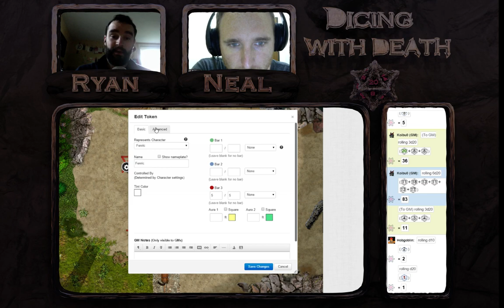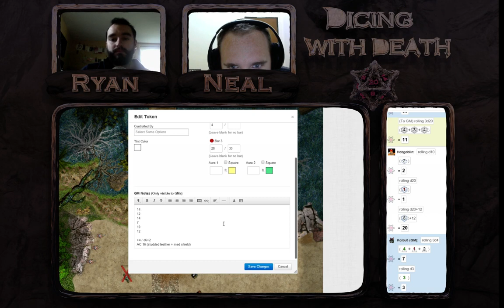Dicing with Death: 047 Part 1